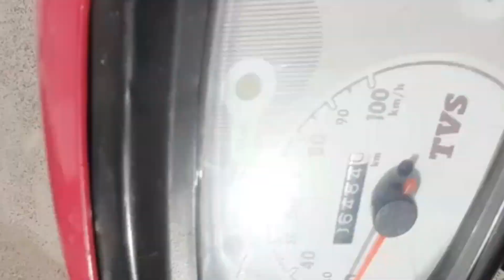party Popper hua fail!!पार्टी पॉपर हुआ फेल!!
party Popper hua fail!!पार्टी पॉपर हुआ फेल!! video bikaneri video bikaneri mela subscribetomychannel kishanmodivlogs444